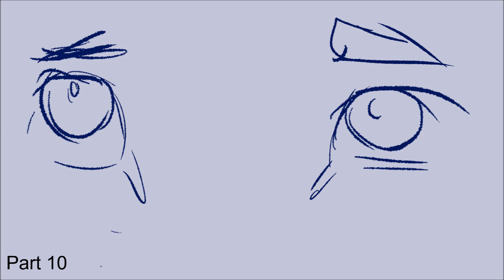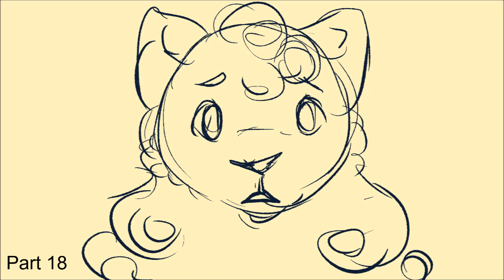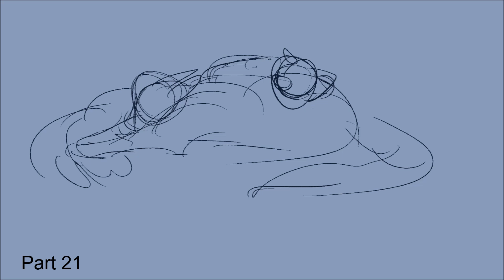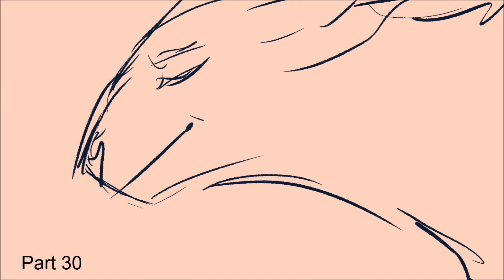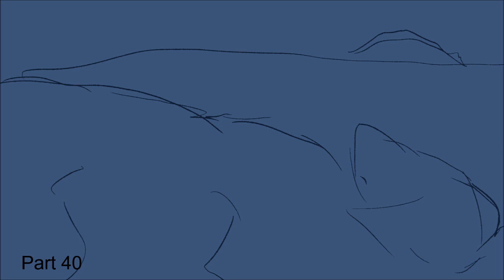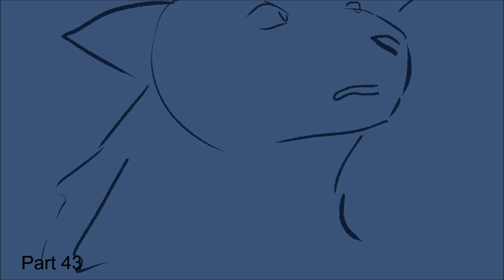(CLOSED) FRU BLÅSTJÄRNA | Storyboarded Bluestar MAP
Hej alla! Bluestar won the vote a few months ago, so here I can finally proudly present: Fru Blåstjärna - Lonely Mrs.Bluestar MAP. The Moomin Voices CD- was a big part of my childhood, and I have wanted to host a project with one of the songs written by Tove Jansson for a long time!

When Moomins became a bit more mainstream out of Finland, I saw a lot of confused non-finns be confused about how the character’s handle loneliness and being alone. And this theme is actually more crucial in the books themselves. So I wanted to have a project about Bluestar in her first lives of being a leader and being lonely, but not letting herself let go of the facade of a grand and powerful leader. After losing her kits, most of her family being dead, she is just afraid to let people in to her life again, while also being sad that the times she does ask her friends to spend time with her, they are often busy with their work. So this Map is mostly about Bluestar and her journey of handling her loneliness and finally letting her friends be part of her life again, and finding comfort in solitude, not loneliness.

RULES:
- Your part should be 1920 x 1080 pixels
- You have two months to finish your part. Extensions can be asked!
- You can do your part as either PMV or AMV. Some parts are longer, some are shorter.
- Not First come, First serve! I’ll be choosing parts in a few days!
- Please follow the designs and background references at least a bit! You are free to take some creative liberties if you want, but the characters/backgrounds should still stay somewhat consistent.
- Please apply for multiple parts! Right now the maximum amount of parts a person can get is 2.
- After applying by the form, please comment “Applied” in the comments so I can confirm that it was you who applied!
- I can cut the audio for you if needed!
- Please no green screen transitions.

Parts:
1:Lupi Draws
2:Torako532
3:Maggie Pie
4:Rei
5:callerunknown
6:Sunset Salix
7:Kleoco
8:Luvhaebom
9: Northflowo
10:snailpaw
11:terrorizer_xd
12:BRandy
13:rivallish
14:Moonbeanie
15:HCS PAW
16:HCS PAW
17:Kuuttituutti
18: Sysi
19:Kleoco
20:Tanto Bucket
21:Moonbeanie
22:MishiiBlossoms
23:relli
24: Northflowo
25:Shirley lynxxtufft
26: Pumpkin animation UwU
27:Sally
28:The Cat's Pasta
29: Almond Sun
30:Fr0g Gutz
31:AriaXDucc
32:Anxious Virus
33: RedFlame
34:Altaricos
35:Kuuttituutti
36:LAin
37:Dewniper
38:ShelfTabby
39:Sutayo_Art
40: forest of secrets
41:LAin
42:Embrr
43:Stray_Kat
44:Nomedi

Song: Fru Filijonks Sång by Moomin Voices (written by Tove Jansson)